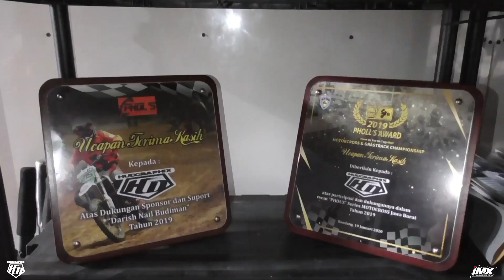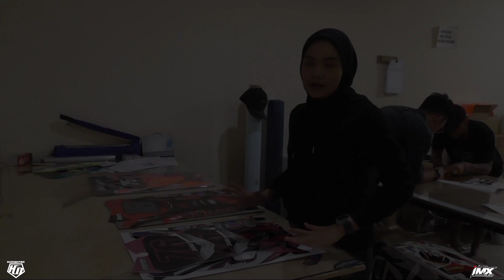Jangan diragukan lagi, hudgraphix decal solusinya!!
Hudgraphix decal